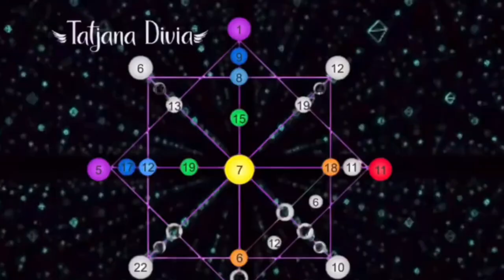День Летнего Солнцестояния 21 июня Как отмечать? Что нельзя делать? Практики и ритуалы.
21 июня день летнего солнцестояния! Летнее солнцестояние – самая короткая ночь и самый длинный световой день в году. Этот момент считается началом астрономического лета.
Этот день имеет большой энергетический потенциал, который мы можем использовать себе во благо. Зарядить себя новой, положительной энергией возраждения, обновления, роста, процветания, плодородия, изобилия и успеха.
Как подготовится в этому дню. Как лучше встретить день летнего солнцестояния.  Как отмечать. Что делать, а чего не желательно. Секреты красоты и молодости. Практики и ритуалы смотрите в видео.

Медитацию на день летнего солнцестояния для наполнения себя солнечным светом, радостью и счастьем - смотрите по ссылке

❤️ Вы всегда можете узнать о причинах происходящих тех или иных событий в вашей жизни и что делать дальше, заказав личную консультацию в